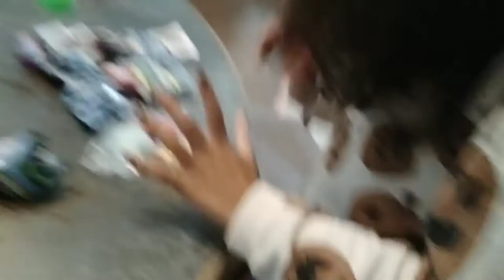Easter egg hunt (W/Brook